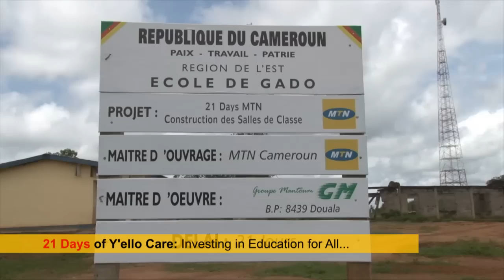21 Days of Y'ello Care 2014 Summary in Cameroon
Classrooms in Gado-Badzere, Home for teachers in Manoka, Hand-boards, ICT Training for less privileged children... MTN Cameroon employees have kept their promise by supporting Education for all 21 Days of YelloCare.